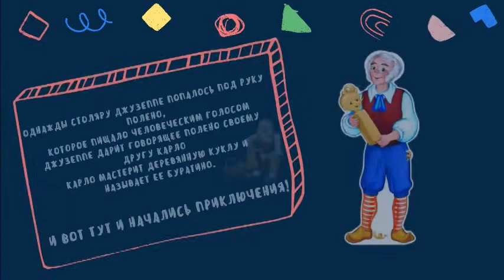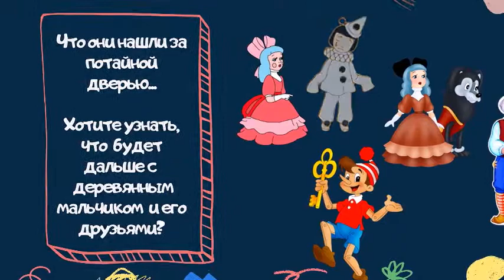Золотой ключик, или Приключения Буратино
O prezentare de carte realizată în cadrul serviciului conect plus de utilizatorii  filialei cu Liliana Manoilova  în formă de poveste digitală sau booktrailer.